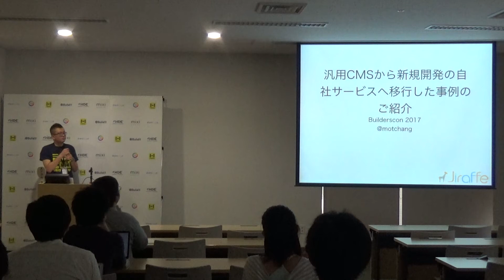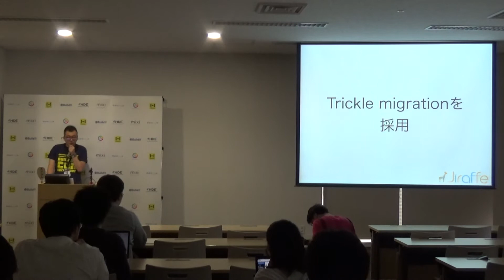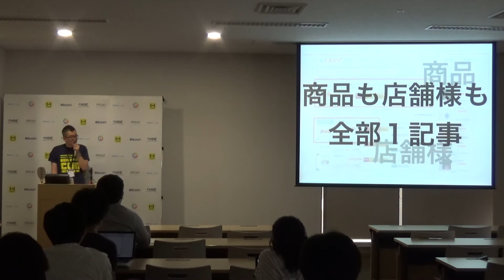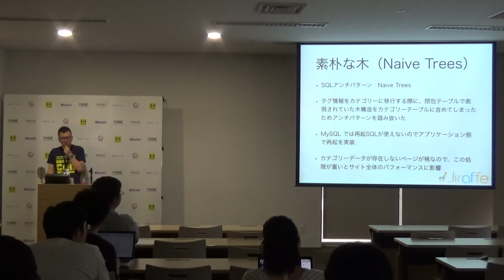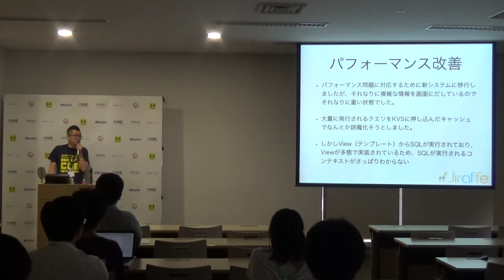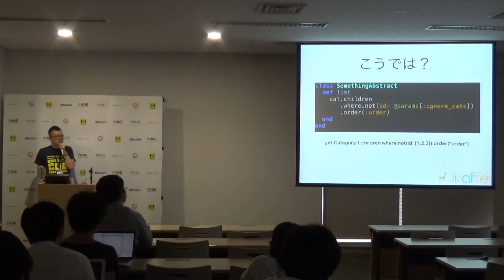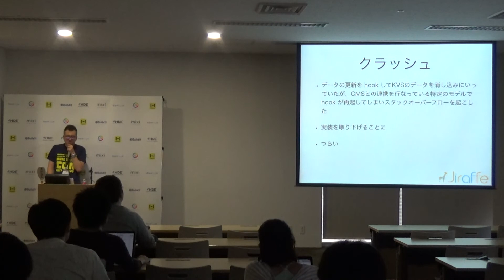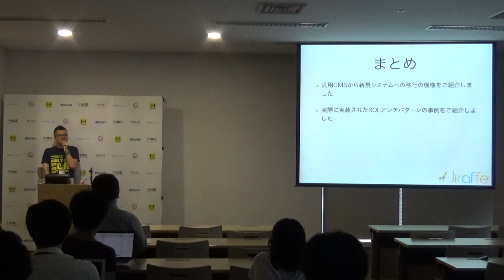汎用CMSから新規開発の自社サービスへ移行した事例のご紹介 (motchang) - builderscon tokyo 2017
概要

私達の会社では、起業時から汎用CMSで運用されてきた自社サービスをフルスタックWebフレームワークでおよそ1年をかけて移行してきました。
移行期間については新旧システムでの開発・運用を並行しておこなっており、発生した問題も多岐に渡ります。
汎用に設計されたシステムから、自社の問題領域に合わせたシステムへ移行する際に起こった問題を、データの設計を主にアンチパターンなどを交えてお話いたします。

お話する内容

* データ設計
* SQLアンチパターン実例
* パフォーマンス改善
* URL移行
* 旧データから新データへの同期
* CMSのプラグイン移行

対象

* 汎用システムを使っていて、自社開発のシステムへ移行を考えている方
* 現場でおこるアンチパターンの実例に興味がある方

備考

Y8 2017 spring in Shibuya お話した発表を汎用に、かつ増補した内容になります。